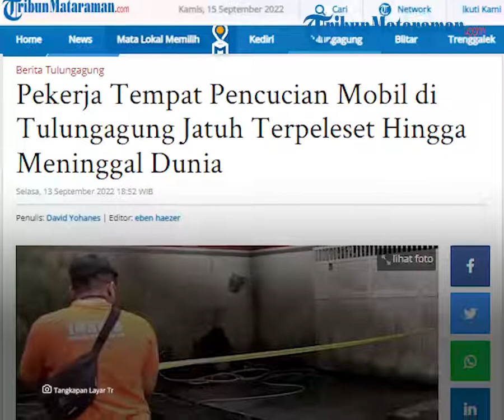Kronologi Pekerja Tempat Pencucian Mobil di Tulungagung Jatuh Terpeleset lalu Meninggal Dunia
TRIBUN-VIDEO.COM, TULUNGAGUNG - Polisi memasang garis polisi di sekitar area pencucian mobil Wijaya di Jalan Urip Sumoharjo Tulungagung, Selasa (13/9/2022).

Sebelumnya salah satu pekerja di tempat pencucian mobil ini meninggal dunia.

Korban atas nama BA (44) warga Kelurahan Kepatihan, Kecamatan/Kabupaten terpeleset saat sedang bekerja.

Menurut rekan kerja korban, Dwi, saat itu dirinya bersama BA baru saja mencuci sebuah mobil, sekitar pukul 14.00 WIB.

Mobil sudah diturunkan dari hidrolik dan tinggal pengelapan.

"Saya mau buka pintu mobil, tiba-tiba terdengar suara terjatuh," ungkap Dwi.

Saat dilihat, BA sudah terkapar di pojok tempat pencucian mobil.

Saat itu BA tak sadarkan diri dengan luka di bagian belakang kepala.

Dwi dan kawan-kawan lalu mengangkatnya ke dalam warung kopi, yang jadi bagian tempat pencucian mobil ini.

"Lukanya mengeluarkan darah. Kondisinya saat itu tak sadarkan diri," ucap Dwi.

BA lalu dievakuasi ke RSUD dr Iskak Tulungagung yang tidak jauh dari lokasi kejadian.

Namun BA akhirnya meninggal dunia.

Masih menurut Dwi, saat bekerja BA hanya mengenakan sandal jepit.

Padahal sebenarnya sudah disediakan sepatu boots.

"Kemungkinan karena lantainya licin," ujarnya.

BA sudah bekerja di tempat pencucian mobil ini selama lebih dari 4 tahun.

Jenazahnya dibawa ke Instalasi Kedokteran Forensik dan Medikolegal (IKFM) RSUD dr Iskak Tulungagung.

Polisi menemukan topinya di tempat dia terjatuh.

Selain itu polisi juga mengambil nozzle selang penyemprot yang patah karena tertimpa tubuh BA.

Saat ini polisi masih melakukan penyelidikan, sehingga belum bisa memberikan keterangan.

Artikel ini telah tayang di Tribunmataraman.com dengan judul Pekerja Tempat Pencucian Mobil di Tulungagung Jatuh Terpeleset Hingga Meninggal Dunia,
Penulis: David Yohanes | Editor: eben haezer